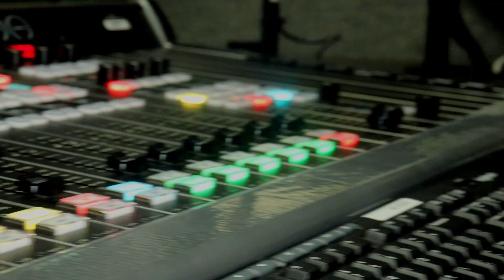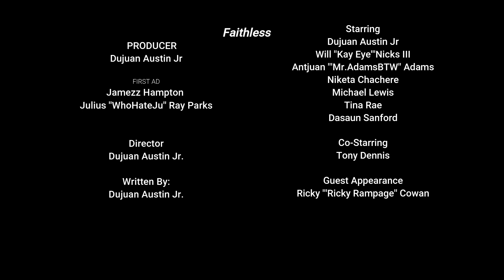"Faithless" Teaser/Trailer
Awesome Austin Vizions presents "Faithless"
A crazy ride with two unfaithful couples and a broken hearted ex- boyfriend, uber driver, don't mix well together in this roller coaster of a film. A scorned heart is nothing to play with and in this tale of betrayal every party involved will find out that exactly what goes around, does indeed come right back.